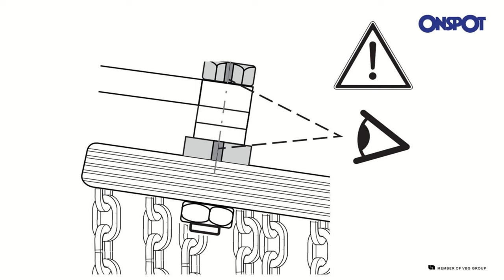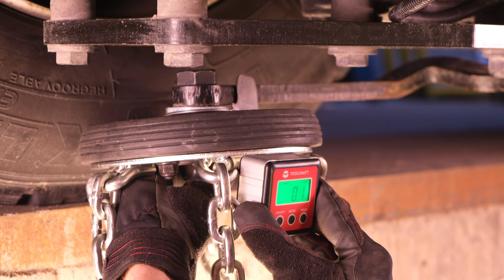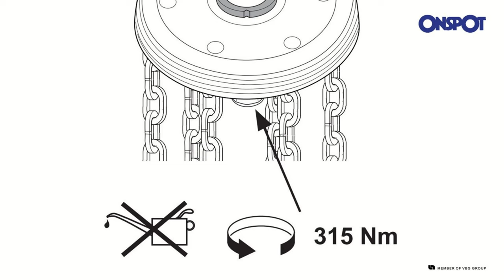How to adjust the Onspot chain wheel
How to install and adjust the Onspot chain wheel

In this tutorial video you get the basics on how to adjust and install the Onspot chain wheel. It is important that the angles are correct to get the best performance out of the system